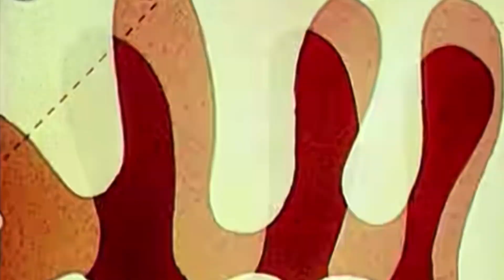Yes • Sweet Dreams BantamPilou edit 2:55 • the Short Cuts Series • 1970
Éléments video recyclés :
Les Shadoks, Jacques Rouxel, Archive INA, 1968